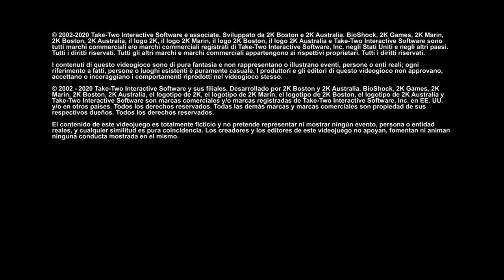BioShock PT. 4 MEET SANDER COHEN! Remastered!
Fort Frolic. My favourite area in the game! And my favourite character in the game! Sander Cohen!